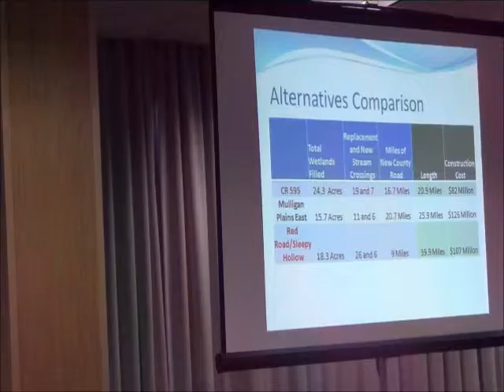4 questions epa hearing cr595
At the question session preceding the EPA Hearing on Marquette County Road 595, EPA and Michigan Dept. of Environmental Quality (MDEQ) staff field questions from the audience at Northern Michigan University. EPA staff presented their objections to wetland and stream impacts in the application to MDEQ for the road permit. (Video clip by Keweenaw Now)